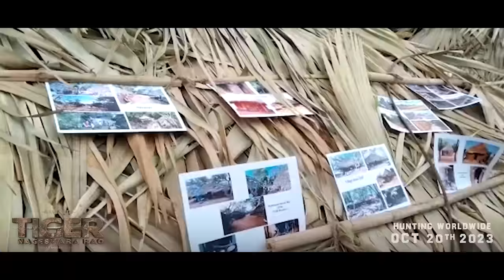Stuartpuram Village Making | Tiger Nageswara Rao | Ravi Teja | Vamsee | Abhishek Agarwal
Grand Release Worldwide in cinemas on October 20th 💥

Movie Credits:-
Cast: Ravi Teja, Anupam Kher, Gayatri Bharadwaj, Nupur Sanon, Renu Desai, Nassar, Muralisharma, Jisshusengupta, Sudev Nair, Harishperadi & others.

Technical Credits:-
Writer, Director - Vamsee
Producer - Abhishek Agarwal
Banner - Abhishek Agarwal Arts
Presenter - Tej Narayan Agarwal
Co-Producer - Mayank Singhaniya, Archana Agarwal
Dialogues - Srikanth Vissa
Music Director - GV Prakash Kumar
Dop - Madhie
Production Designer - Avinash Kolla
Choreographer - Sekhar VJ
Chief Co-Director - Dasam Sai Naga Prasad
Co - Director - Velpuri Srinivas Rao
Chief Associate Directors - V Siva Prasad, Polisetti Nsv Prasad, Arjun Uttaraddi
Associate Directors - Ashwin Kumar Narra, Suvarna Sunkari
Assistant Directors - Tejith Lingala, Alkachenu Nagesh Raj, Kalyan Kumar Jadi
DI - B2H
Colourist - S. Raghunath Varma
Pro - Vamsi - Sekhar (Telugu), Universal Communications (Hindi), Yuvraaj (Tamil), Harish, Asaru(Kannada), Athira Diljith (Malayalam)